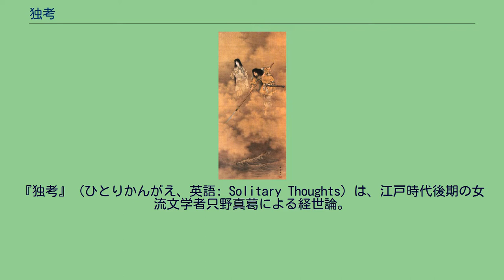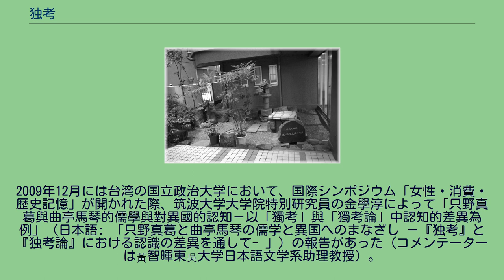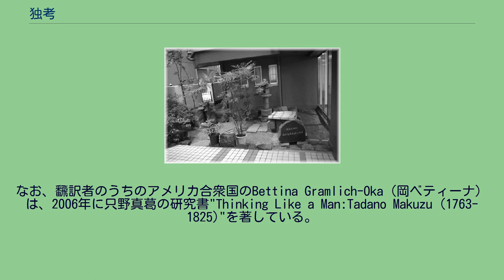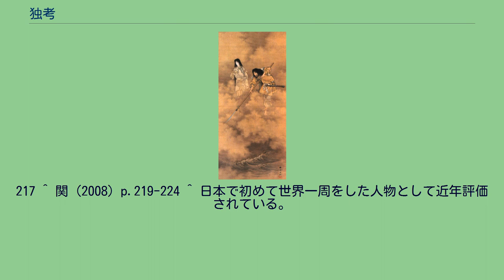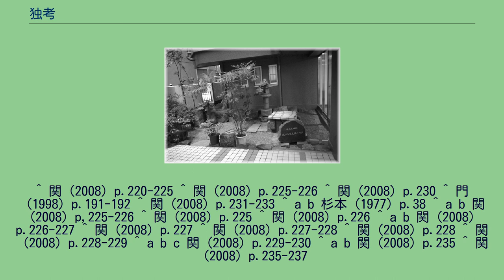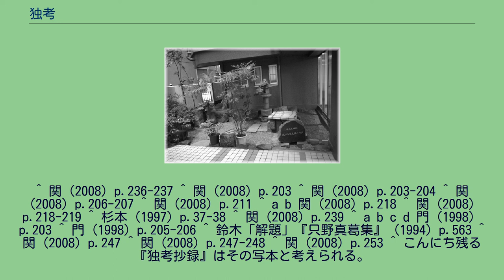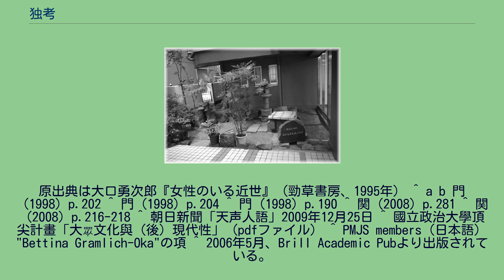独考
『独考』（ひとりかんがえ、英語: Solitary Thoughts）は、江戸時代後期の女流文学者只野真葛による経世論。
文化14年（1817年）成立。
真葛と当時の読本の大家曲亭馬琴とのあいだに交流が生まれる契機となった著作である。
『赤蝦夷風説考』の著者として知られる仙台藩江戸詰の藩医工藤平助の長女であったあや子は、実家工藤家のため仙台の只野家へ嫁したが、父と2人の弟を亡くしたあと失意の日々を送っていた。
しかし、2つの和歌を導きとして「さらば心にこめしこと共を書きしるさばや」と思い立ち、文化12年（1815年）より『独考』を書きはじめる。
文化14年12月1日（西暦1818年1月7日）に3巻の書に完成させた。
『独考』末尾には、「文化十四年十二月一日五十五歳にて記す　あや子事真葛」の署名がある。
翌文政元年12月には『独考』にみずから序を書いている。
序は、 此書すべて、けんたいのこころなく過言がちなり、其故（そのゆえ）は、身をくだり、過たることをいとふは、世にある人の上なりけり から書きはじめており、この書が、謙虚でへりくだった文体では書かれておらず、言い過ぎているところが多いことを率直に認め、その理由として、出過ぎることなく謙譲の姿勢を示すのは、この世に生きる人の都合によるものだと説明する。
つづけて、自分が35歳を生涯の終わりと決めてみちのく仙台の地に下ったのは、これが死出の道との覚悟あってのことなのだから、自分の心情のわからない他人から、どのような謗りを受けようと痛くもかゆくもない。
また、この書を憎み誹謗する人は恐るるに足りない。
わが国の人びとが、自己の利益のみに生き、異国の脅威に思いを寄せることもなく、国の浪費についても無関心で、自身のためにのみ金に狂って争っているさまが、自分には嘆かわしいのであって、そのために、自分が人に憎まれるのはもとより承知のことであり、これをわきまえて心して読んでほしいと綴り、本書を執筆する意図を宣言している。
滝沢馬琴邸跡井戸 東京都千代田区九段坂下 文政2年（1819年）2月下旬、真葛は自著『独考』と手紙・束修を江戸在住の妹萩尼に託し、当時最大の人気作家である曲亭馬琴に届けさせた。
内容は添削と出版の依頼であった。
戯作者である馬琴を頼ったのは、『とはずがたり』によれば「『此文をかゝる人に見せよ』と、不動尊の御しめし」があったからだとされる。
しかし、53歳の馬琴は宛先が「馬琴様」とのみあること、差出人も「みちのくの真葛」と記すだけで身元なども書かれていない手紙に怒った。
紹介状もなく、初めて手紙を出した相手に、いきなり批評を依頼したことに対し、馬琴は腹を立てて使用人のふりをして預かったという。
ところが、馬琴は『独考』を一読してみて、「婦女子にはいとにげなき経済のうへを論ぜしは、紫女清氏にも立ちまさりて、男だましひある」 と、当時の女性の文としては稀少なことに、修身や斉家、治国を論じた経世済民の書であることに感嘆し、従来そうしてきたように直ちに添削依頼を拒絶するのではなく、さしあたって、戯作者としての筆名を親書の宛名としたこと、身元なども説明しないままに添削等を頼むことは非礼にあたらないかという詰問の返事を書いて、再訪した萩尼に託した。
真葛は、馬琴の返事を受けるや素直に非礼を謝罪し、みずからの身分や『独考』執筆の動機などを綴った手紙や『七種のたとへ』などの作品を送った。
これらは、『昔ばなし』や『とはずがたり』として馬琴編著『独考餘論』に収載されている。
真葛の示した誠意と恭順な態度に馬琴も満足し、また、みずからも武士出身である馬琴は真葛の工藤家を思う心情にも共感して、以後、萩尼を仲介者として真葛との文通をつづけた。
馬琴からの手紙が真葛のもとに届いたのは、約1か月後の3月末ころであった。
その手紙は、家を継ぐべき弟を2人とも亡くし、血縁者としては萩尼しか残されていない真葛の境遇に「いかなるまがつ神のわざにや、いといたましくこそ思い奉れ」と心から同情し、真葛と萩尼の姉妹が、父平助やその生家長井家の名をあらわすために心を合わせていることを「たれかは感じ奉らざるべき」と感嘆し、さらに、「をうなにして、をのこだましひましますなるべし」つまり、老女でありながら男子の魂をもっていると真葛らを賞賛している。
ただし、『独考』には体制批判や公儀・朝廷に対する批判など当時の禁忌にふれる箇所もあり、また、当時の出版事情からいってもすべてを出版できるかどうかは難しいと述べ、しか...